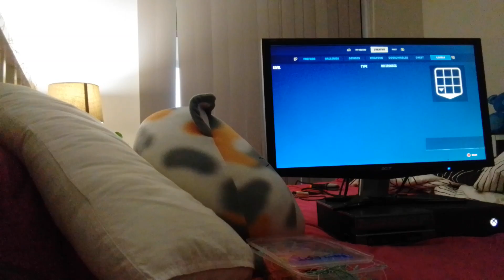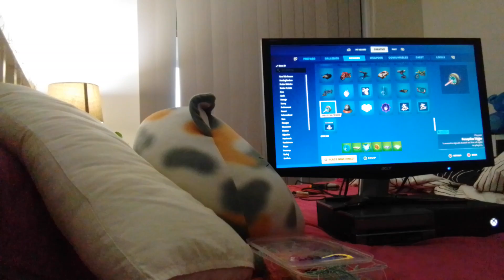me making server